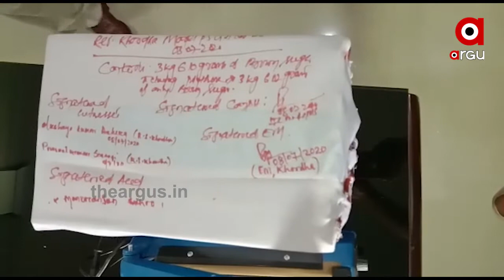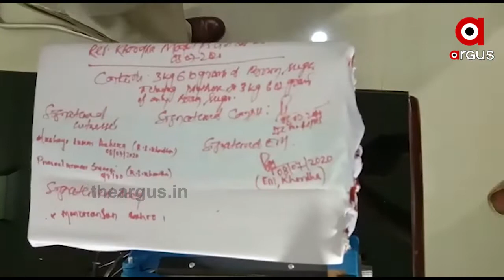ଖୋର୍ଦ୍ଧାରେ 3 କୋଟିରୁ ଅଧିକ ମୂଲ୍ୟର ବ୍ରାଉନସୁଗାର ଜବତ ....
ଖୋର୍ଦ୍ଧାରେ 3 କୋଟିରୁ ଅଧିକ ମୂଲ୍ୟର ବ୍ରାଉନସୁଗାର ଜବତ । ଜଣେ ହତ୍ୟା ଅପରାଧୀଙ୍କୁ ଧରିବାକୁ ଯାଇଥିବା ବେଳେ ପୋଲିସକୁ ମିଳିଲା 3 କିଲୋଗ୍ରାମରୁ ଅଧିକ ବ୍ରାଉନସୁଗାର .